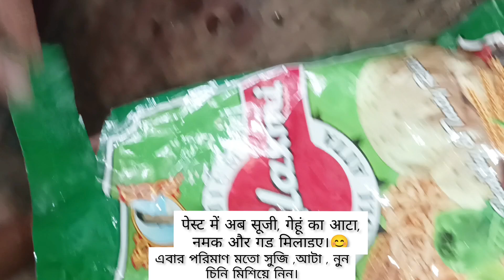তালের বড়া রেসিপি 😋😋একবার খেলে মুখে লেগে থাকবে🤭